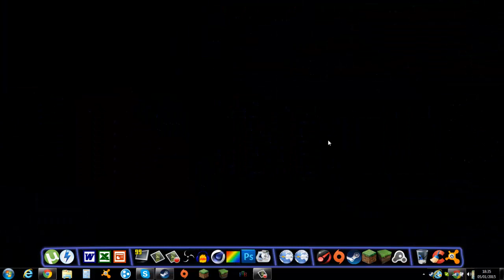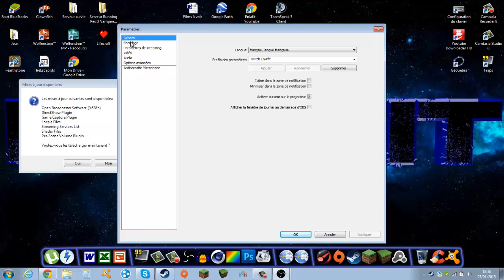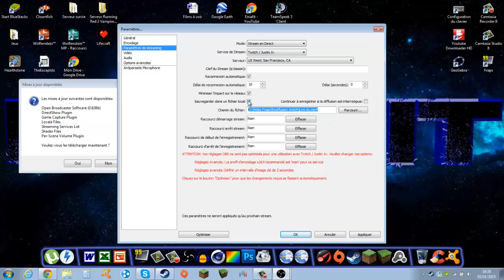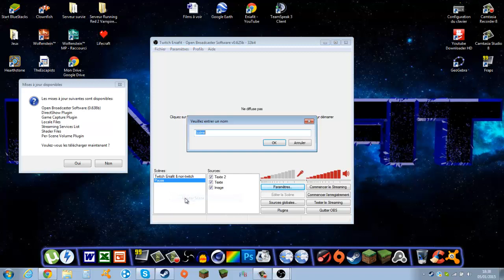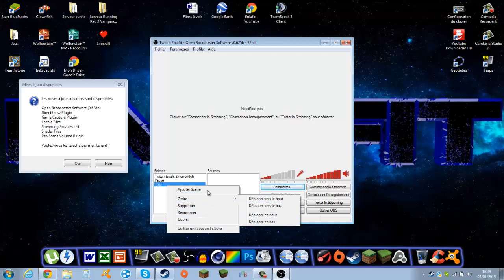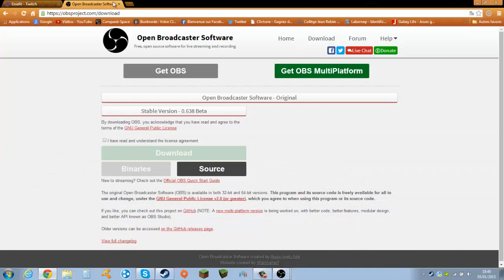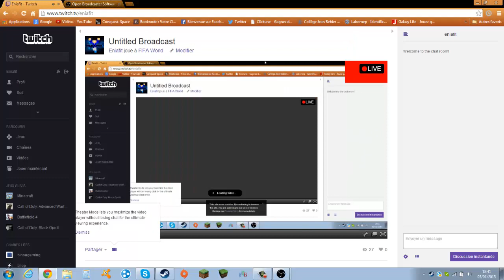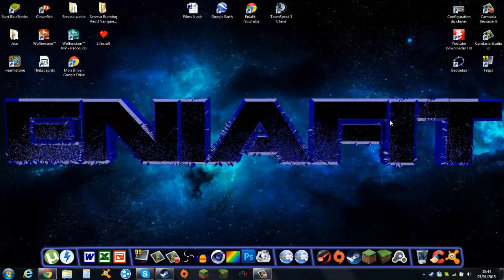[Tuto] Comment faire un live sur Twitch et filmer son écran et info chaîne